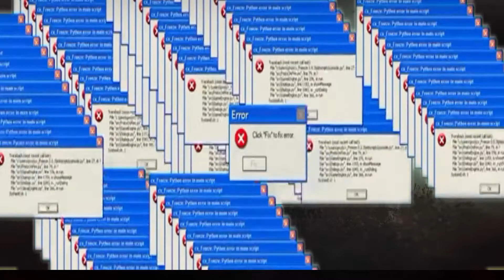(Face reveal) Friday the 13th the game